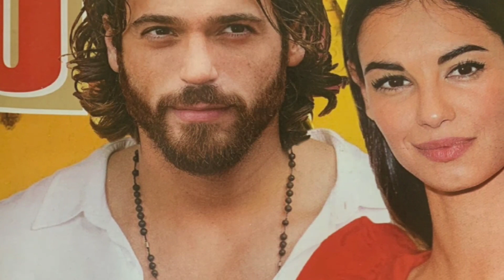Can yaman on Mission to promote turkey in Italy, became Turkey's Tourism ambassador in Italy